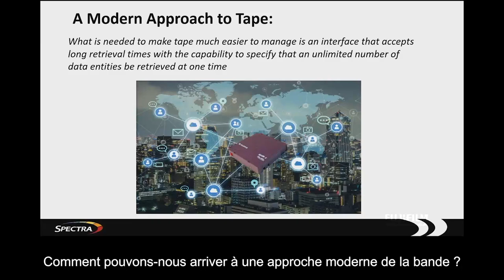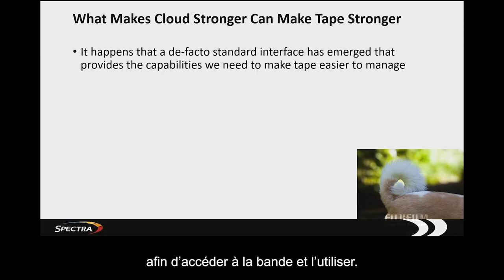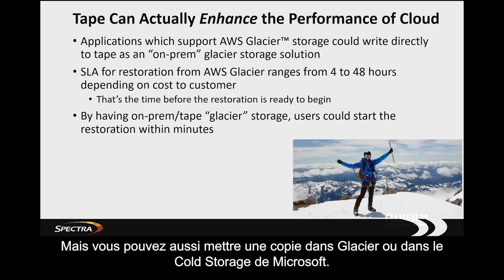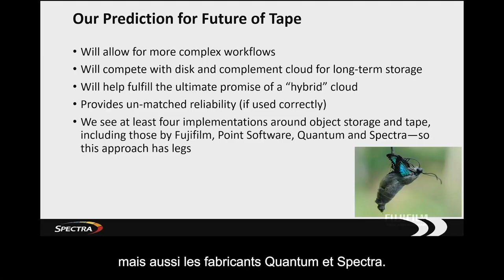Nathan Thompson, Spectra Logic, "Opportunités de marché pour les bandes compatibles S3"./FUJIFILM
Presenting at Fujifilm’s 12th Annual Global IT Executive Summit was Nathan Thompson of Spectra Logic. Nathan Thompson is chairman of the board and chief executive officer of Spectra Logic. In this segment of his presentation, Nathan explores the market opportunity for Object storage on tape as a potential game-changer and how object tape can enhance the performance of cloud. To view the full-length version of this video,